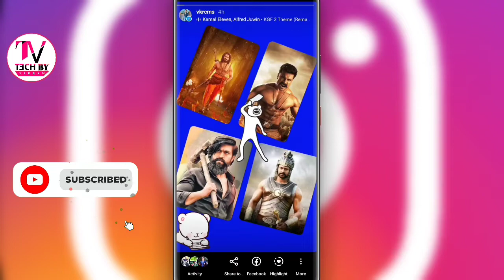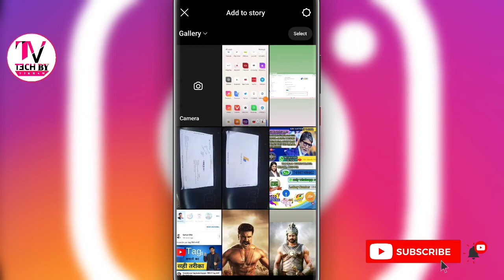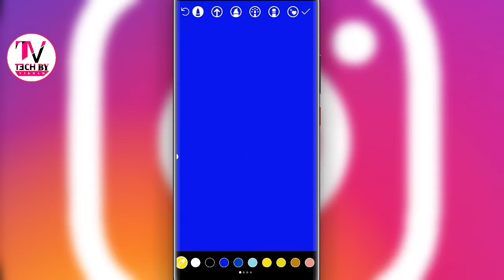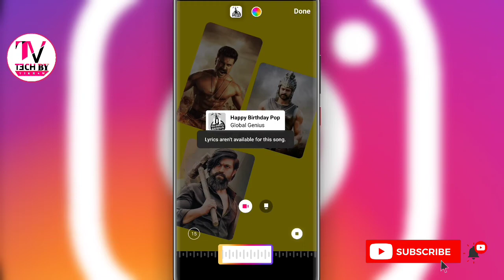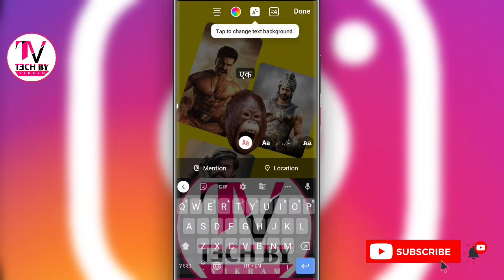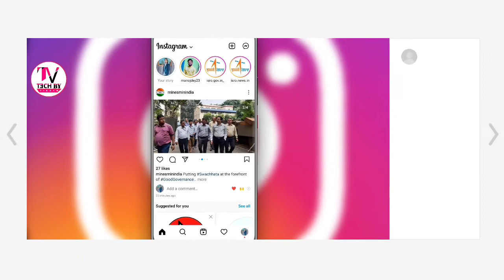How To Add Multiple Photos In Instagram Story Without Any App In Hindi | Ek Se Jyada Photo Add Karo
MUSIC USED
Crockpot NCS - @YouTubemusicLibrary                                ________________________________________